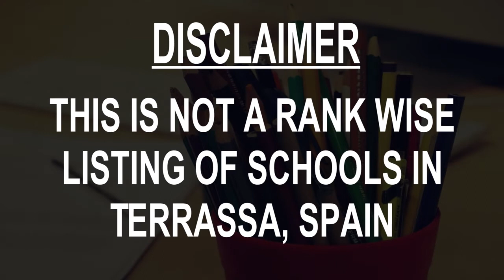Best Schools around Terrassa, Spain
Must Watch.. Best Schools around Terrassa

Click on Bell ICON to get the notification of New Videos.This is not rank wise listing of Top Schools in Terrassa, it's the list of best Schools around Terrassa as per the ratings given by our users.

Listed Schools:

School of Engineering of Terrassa
Public university
Carrer de Colom, 1 • In UPC Escola Superior d'Enginyeries Industrial, Aeroespacial i Audiovisual de Terrassa (ESEIAAT-TR5)

Gresol International-American School
Private school
Ctra. Sabadell a, Ctra. Matadepera, km. 6

Escola Municipal de Música de Terrassa
Music school
Carrer de Miquel Vives, 2

Creixen Terrassa
School
Carrer de Sant Pere, 36

Escola Pia de Terrassa
School
Carrer del Col•legi, 12-14

Salesians Terrassa
School
Carrer de Maria Auxiliadora, 45

Joaquima Vedruna Terrassa
School
Ctra. de Castellar, 398

Escola Petit Estel la Nova
Private school
Carrer del Puig Novell, 18 i, 33

AAprendre idiomes
 Language school
Carrer Cremat, 10

Terrassa English Academy
School
Carrer del Nord, 128

Nicolau Copèrnic High School
Middle school
Carrer de Torrent del Batlle, 10